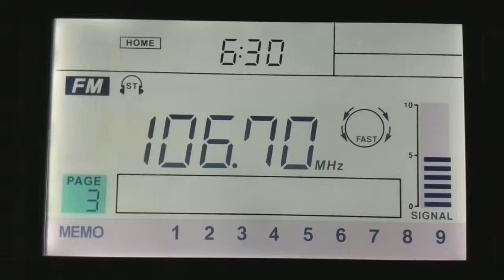Radio Uncion 106